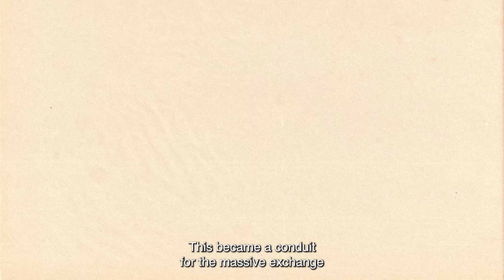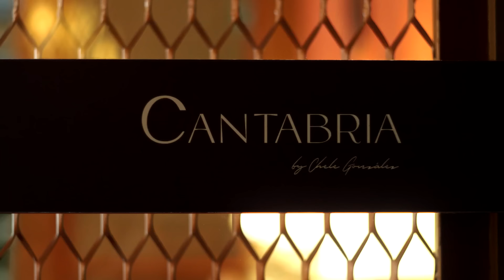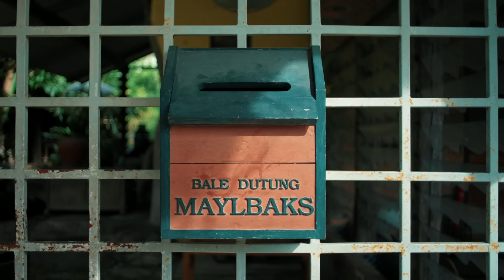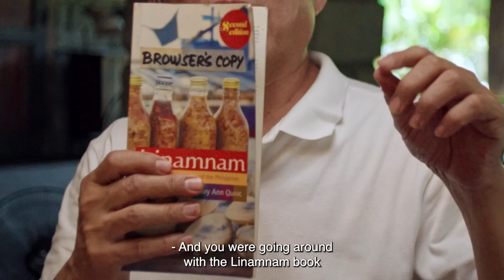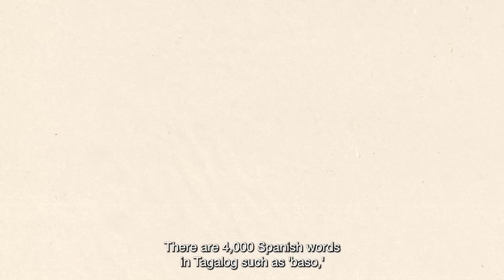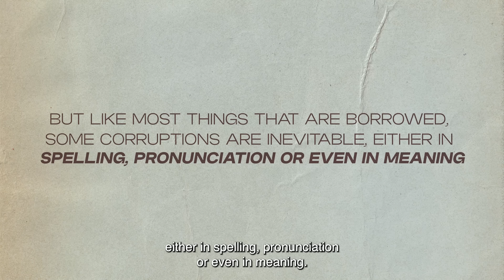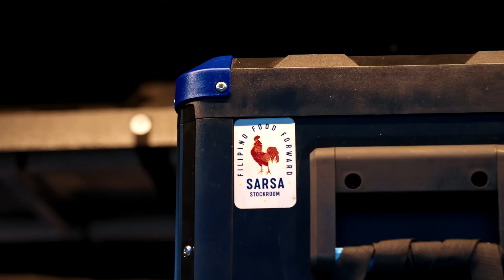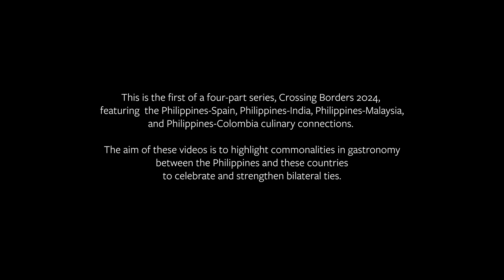Crossing Borders: Philippines and Spain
LIVE from the Philippines: CrossingBorders featuring the culinary fusion of the Philippines and Spain.

In this episode, Filipino chefs JP Anglo and Claude Tayag come together to discover more about the Kapampangan “Bringhe.” Chef JP also visited Spanish chef Chele Gonzalez where he learned how to prepare the latter’s version of the Asturian classic  “arroz negro meloso.”  You’ll also learn more about our shared histories, cultures, and cooking traditions and practices.

Don't miss out on this mouthwatering journey - tune in now!

The Department of Foreign Affairs brings you a four-part video series entitled “𝗖𝗿𝗼𝘀𝘀𝗶𝗻𝗴 𝗕𝗼𝗿𝗱𝗲𝗿𝘀” where culinary traditions merge and flavors unite. The series aims to highlight commonality in gastronomy of the Philippines and Spain, the Philippines and India, the Philippines and Malaysia, and the Philippines and Colombia to celebrate and strengthen bilateral ties.

Watch as renowned Filipino chefs come together with chefs and experts from these four (4) countries in showcasing their skills, recipes, and cultural heritage to create similar dishes that are bursting with flavors. Engage in mouthwatering discussions, reminisce and share your favorite food moments, and connect with fellow food enthusiasts. Experience the thrill of culinary creativity as boundaries dissolve and taste knows no borders.